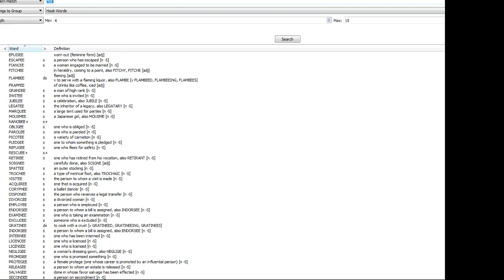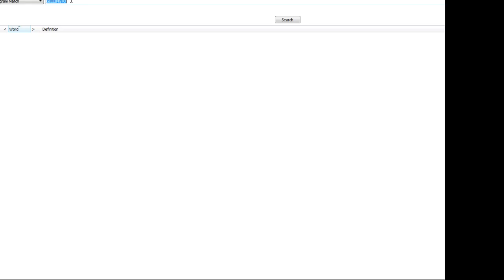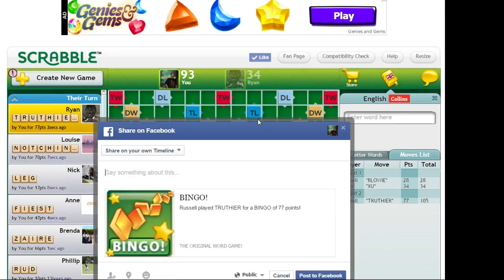Playing Scrabble Online #29